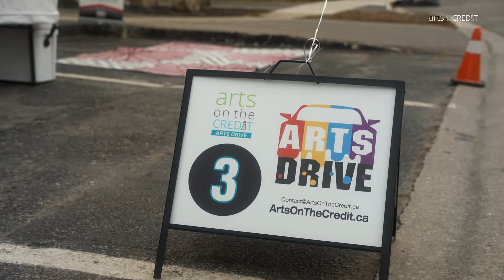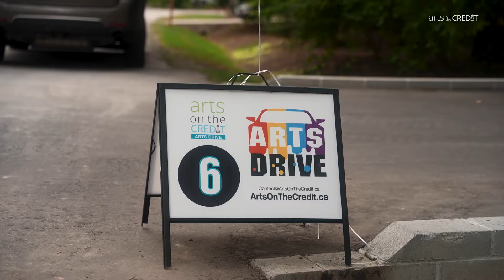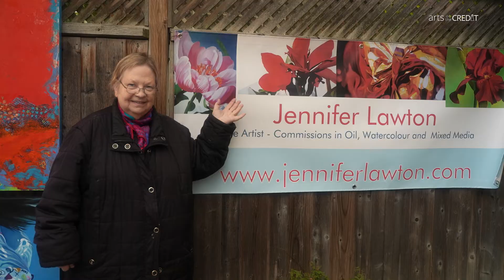ArtsDrive September 22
Outdoors show & sale of fine art, including textiles, ceramics, glass & more.